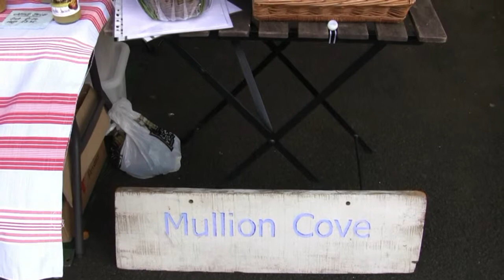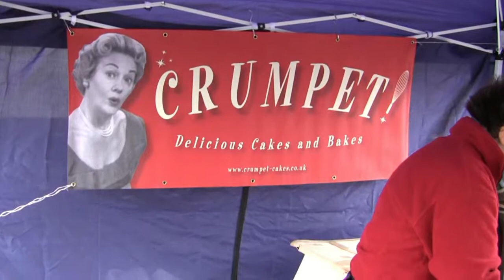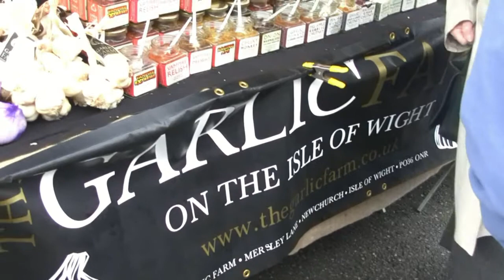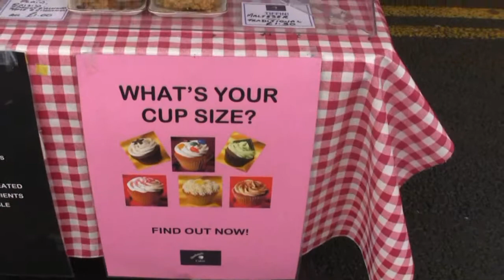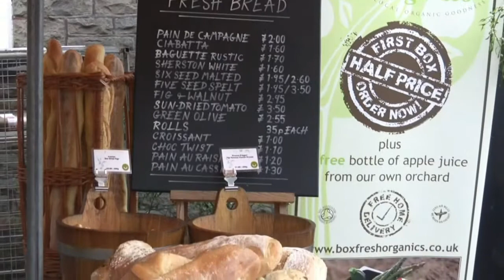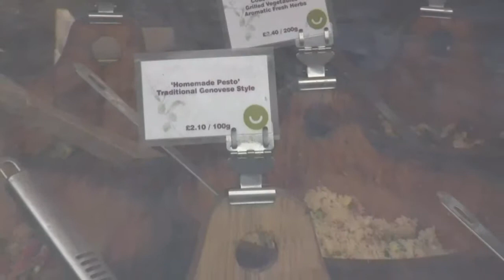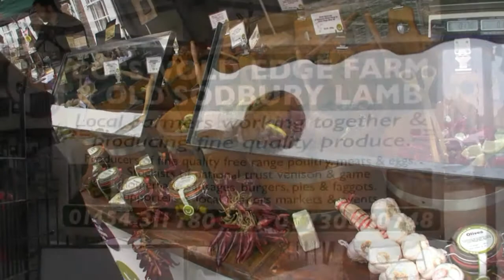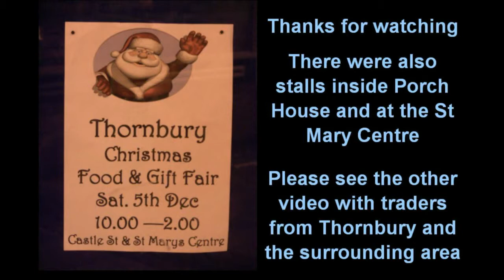Christmas Food Fair in Thornbury - part two (other traders) - version A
On Saturday, 5 December 2009, the quarterly food fair in Thornbury, had a Christmas flavour. Here are some of the traders from outside the immediate Thornbury area who had a stall in Castle Street.

News articles

● after the event
none, apparently :¬(

Traders appearing in the video
● Mullion Cove
● Crumpet!
[no website at present]
● Yara's Fudge